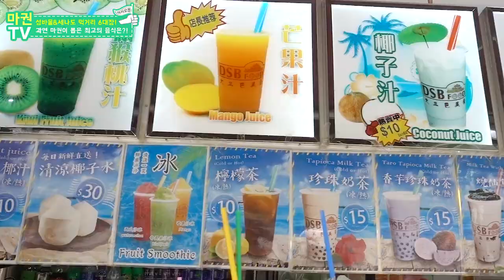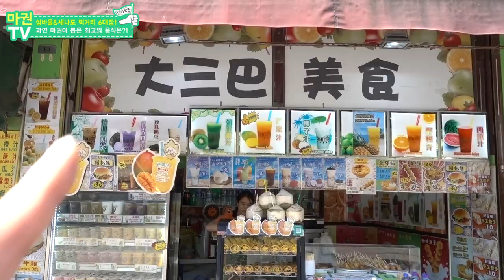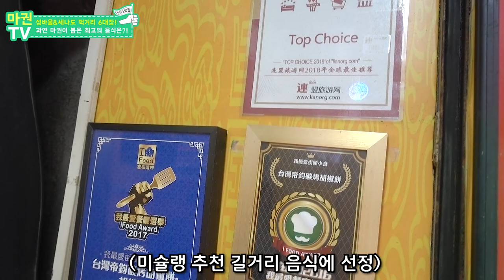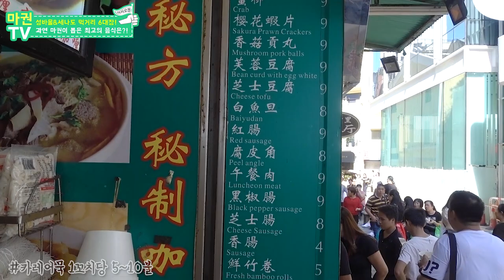[마카오 여행] 성바울&세나도 길거리 음식 6대장 소개 및 맛 평가(과연 1위는?!)